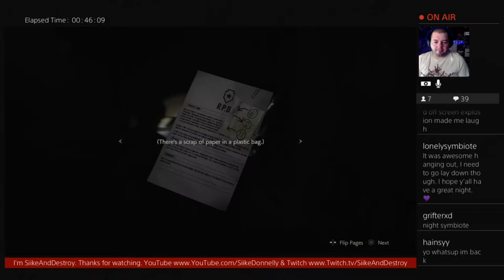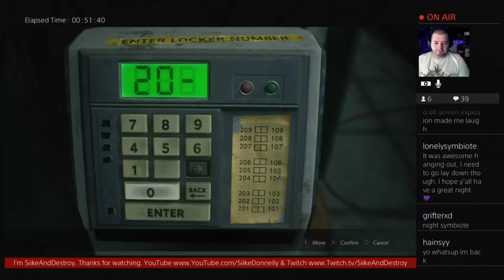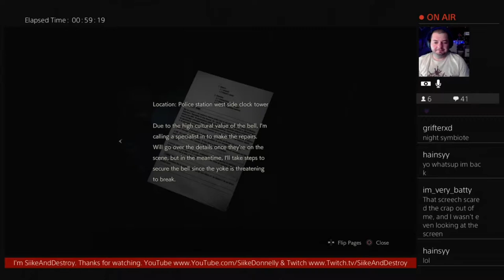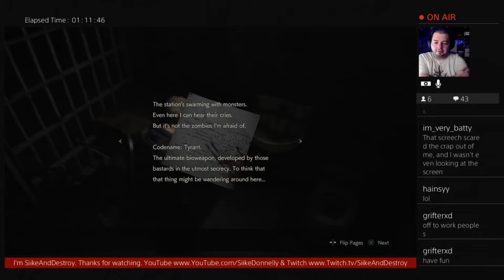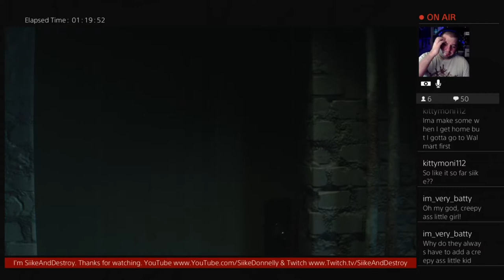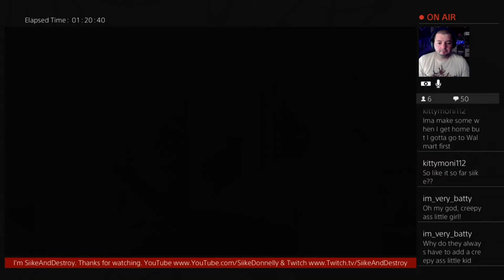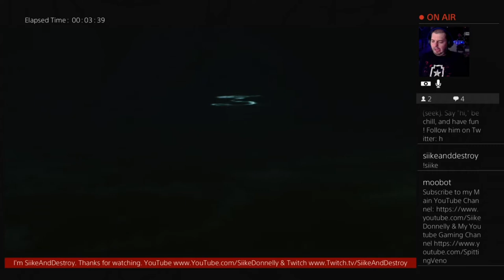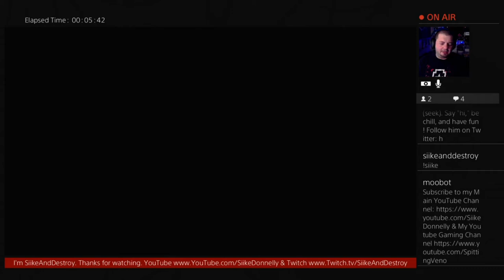RE 2 Remake: Leon B - Part 3